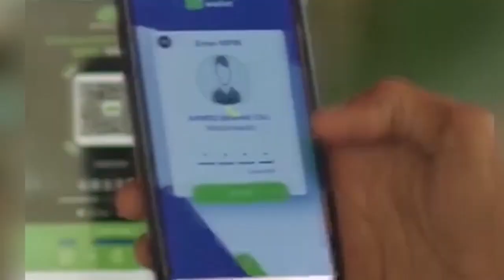WARKA SUBAX EE KNN 01 03 2024